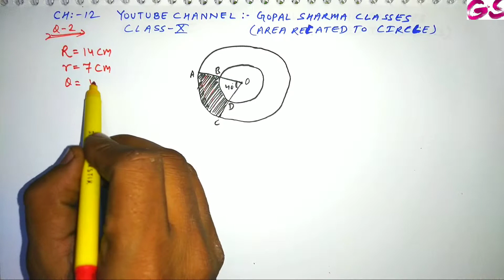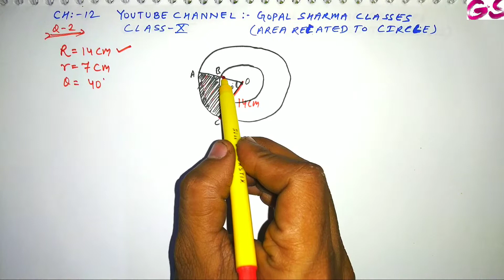Mathematics, Class-10, Ch-12,Ex-12.3,Q-2|Area related to Circles|How to solve Ch-12 Class-10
Mathematics,Class-10,Ch-12,Ex-12.3,Q-2|Area related to circle|How to solve ch-12 class-10 mathematics in hindi|CBSE|NCERT

About me:-

My name is Gopal and this is my online tutorial page named Gopal Sharma Classes

In this video I will teach u all about

Chapter Questions link given below.